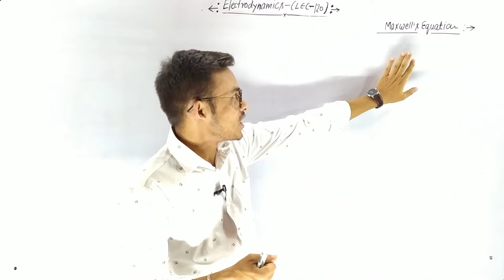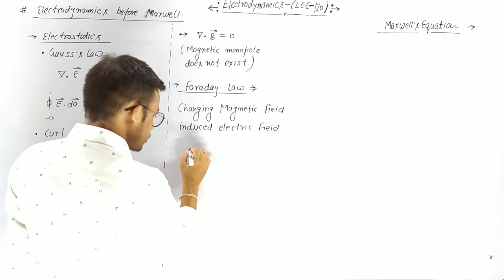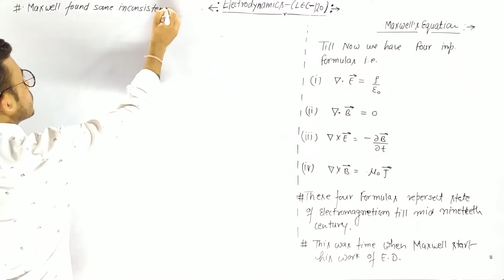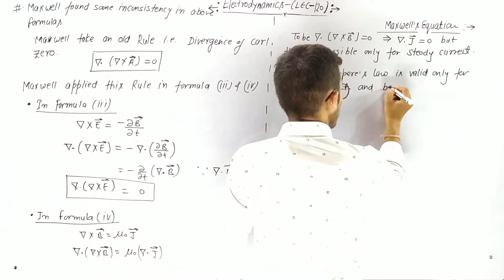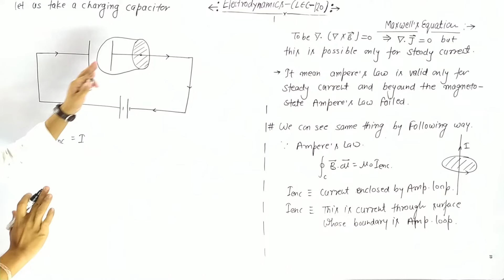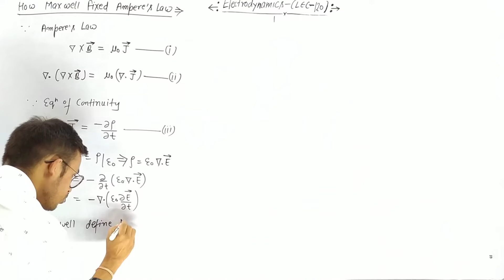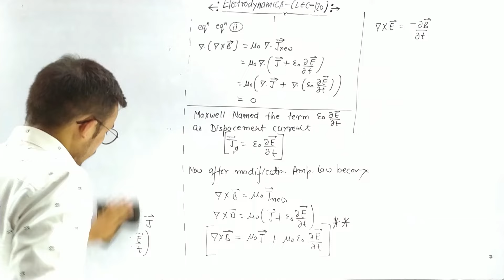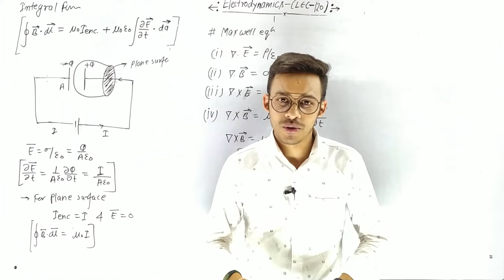MAXWELL EQUATION | DISPLACEMENT CURRENT | Electrodynamic before Maxwell | CSIR NET | GATE | IITJAM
INSTARAM  ( FOR Photos and motivational videos )